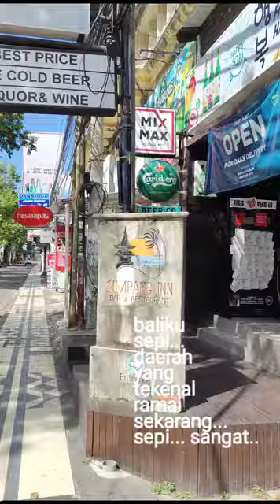Legian Street Yang Sepi - PPKM Level 4 - baliku... yang sepi... .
Bali yang sepi di bulan July 24 , 2021
Kawasan Legian yang terkenal ramai sekarang sangat sepi serasa... Bali sedang nyepi...

Bali,Legian Badung. 2021 July 24
Video Take shoot by walkvlog with my family
And Situation Around Legian Street Still Quiet Empty .
Big Thank’s For Watching With Full Supports Guys & God Bless🙏

video suasana update bali (kuta legian kuta square) ---shorturl.at/itFYZ
video bali beach near by nusa ---  shorturl.at/hDTZ8